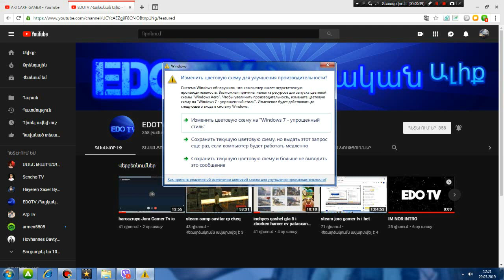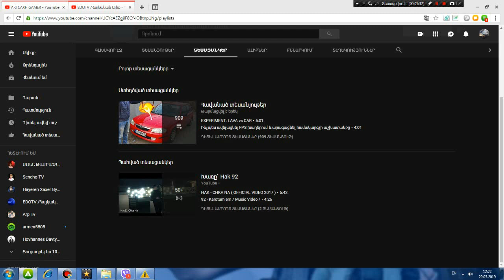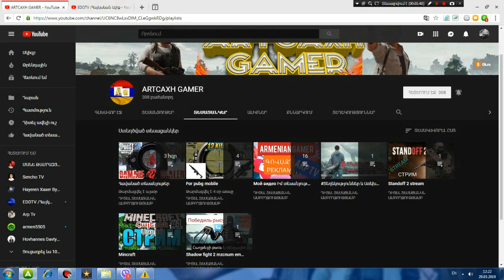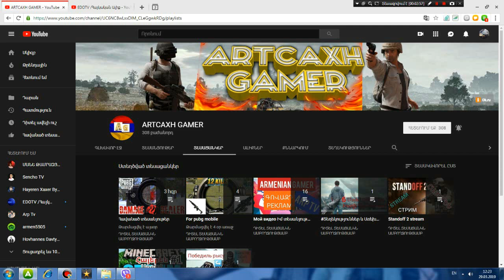YouTuberneri menamart Artcaxh Gamer Vs EDOTV /Հայկական Ալիք